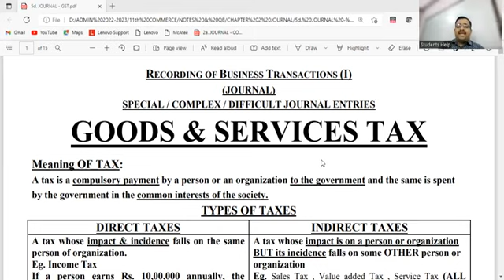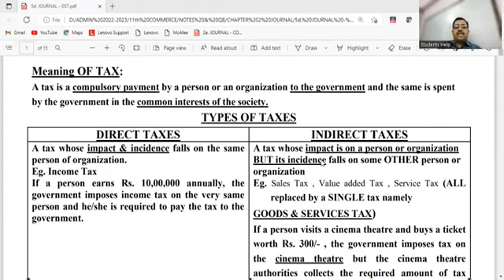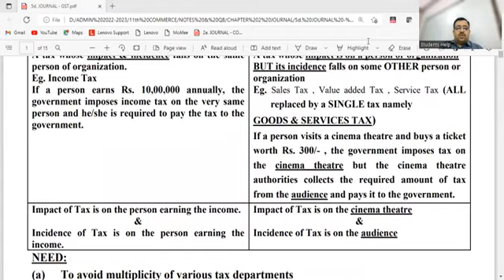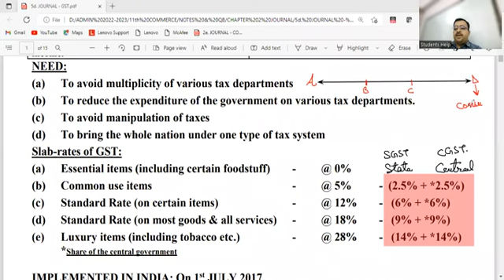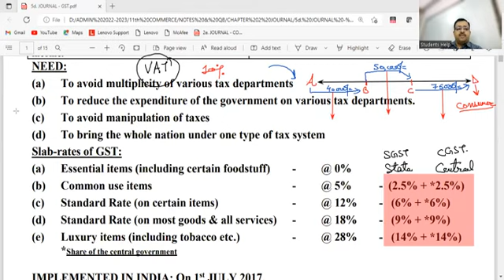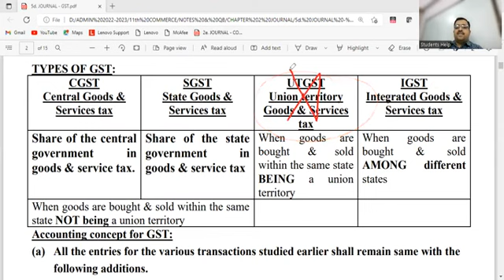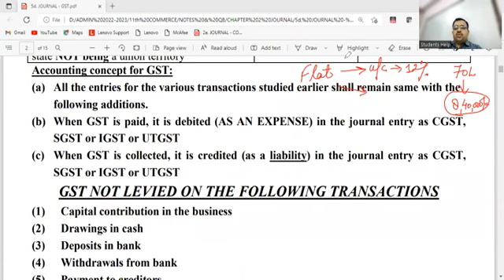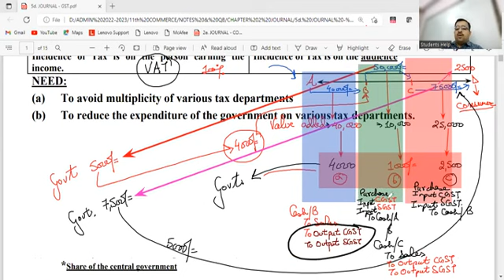Goods & Services Tax (GST 01)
Meaning, Need for GST, the concept of value addition